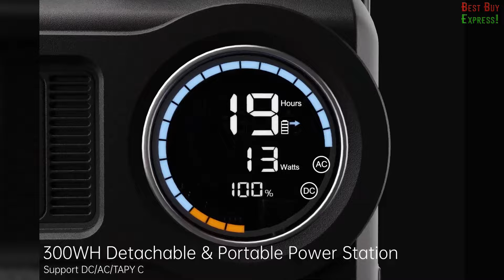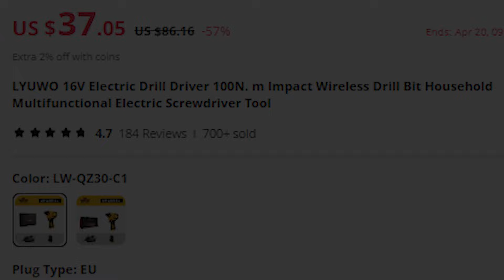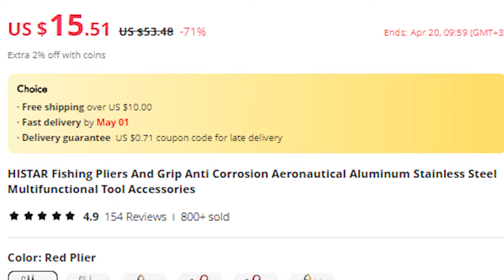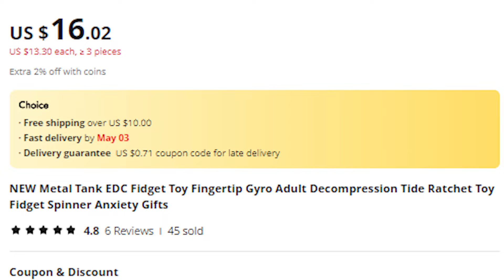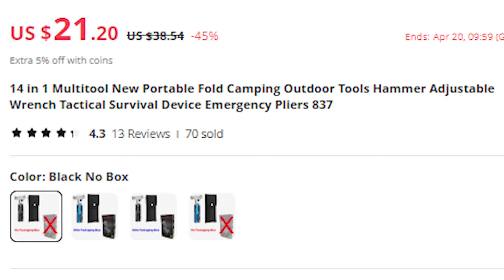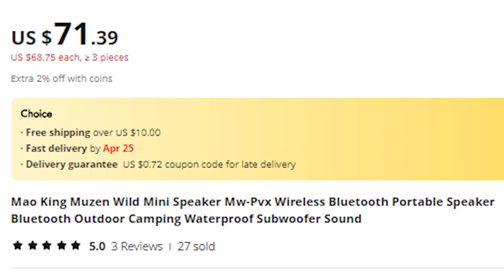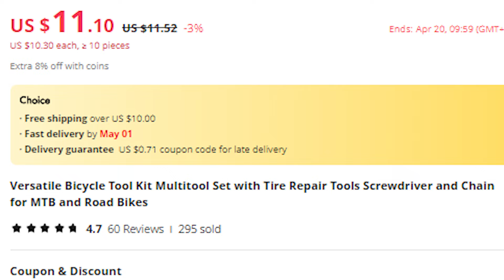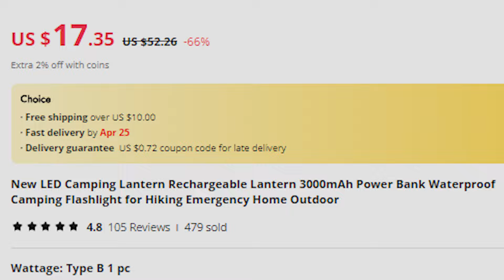17 Coolest Gadgets Every Man Will Appreciate 🧔‍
Hi friends. Now you will see 17 Coolest Gadgets For Every Man From Amazon 2024. Best Finds Of Must Haves Men Products from Aliexpress Haul. You will also see of Cool Gifts Ideas For Mens. Review Top Future Tech. Latest Gadgets Tools Edc Accessories For Him. I'm always looking for and showing Hot Deals New Technology From the site Kickstarter. Amazon Favorites Product Hunting Started!

👍 Push like!

Product Links:

1 00:00 ► Lancer 300 - Modular Backpack with Power and Selfie Stick

2 01:06 ► Tactical stick for self-defense, survival

3 02:08 ► Cordless electric drill/driver | (Similar)

4 03:02 ► Pliers for removing hooks and catching fish

5 03:44 ► Multifunctional titanium car keychain carabiner | (Alternative)

6 04:17 ► 40 W electric wood carving kit

7 05:08 ► Ratchet toy metal tank

8 05:37 ► Portable 2 Layer Tool Box Organizer

9 06:26 ► 14 in 1 multitool, folding survival tool

10 07:21 ► Set of carbide cutters with shank, 10 pcs. | (like)

11 07:57 ► Rechargeable flashlight for self-defense, survival | (Another)

12 08:27 ► Wireless Bluetooth Mini Speaker

13 09:06 ► Universal bicycle tool set

14 09:49 ► 4K Mini Fold Drone Wi-Fi Aerial Photography

15 10:42 ► Titanium alloy folding tool

16 11:25 ► LED Camping Lantern 3000mAh Power Bank

17 12:06 ► 17-in-1 multi-tool | (Other)

The videos on this site belong to the site owner and the product owner. Our goal is simply to introduce this product to a wider audience.

On the BestBuyExpress channel I show cool Gadgets For Mens from the sites Amazon.